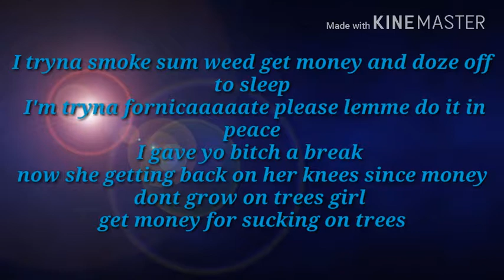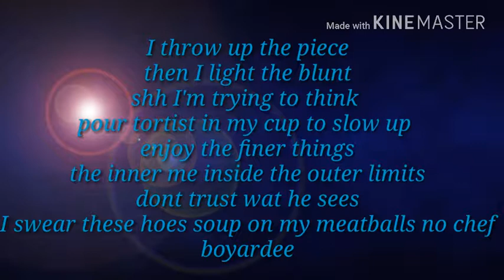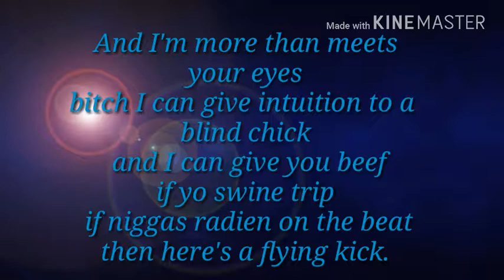ORPHAN - ROLL IN PIECES(ROLL IN PEACE REMIX)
ROLLIN IN PIECES(ROLL IN PEACE REMIX) - By Orphan

Social Media -
Twiter @DmtOrphan